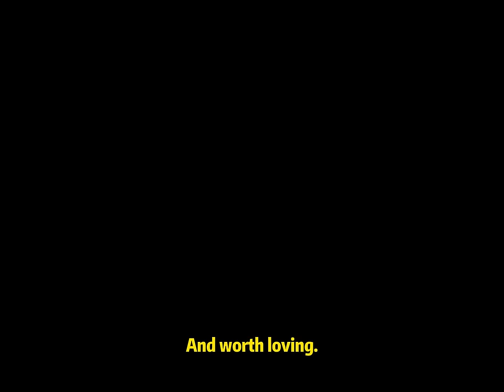📕I Finally Completed the Storyline and Heard My Daughter Say: "We Don’t Have to Act for Dad Anymore"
📖 Story Synopsis:
I transmigrated into the male lead of a tragic romance novel.
After painstakingly finishing the storyline, on my way home, I accidentally overheard my daughter saying,
"Mom, we finally don't have to pretend with Dad anymore."
To my surprise, Willow also smiled gently and said,
"Shall I find you a new dad?"
My daughter nodded vigorously.
Hearing this, I was overjoyed.
I immediately pushed the door open and said,
"I agree to the divorce. Why wait any longer? The Civil Affairs Bureau will close soon."